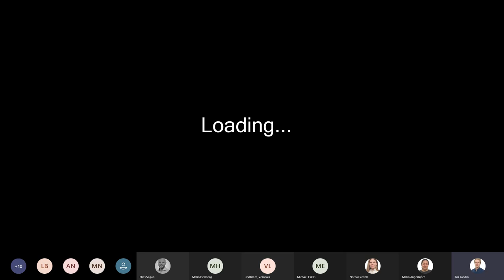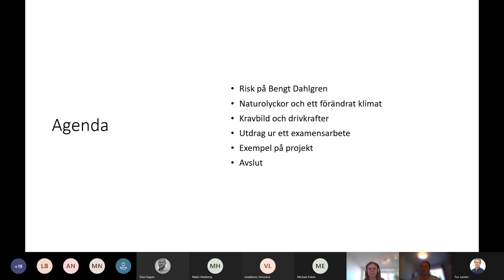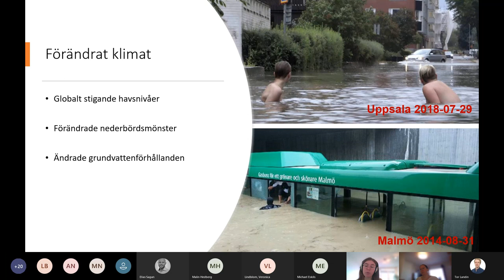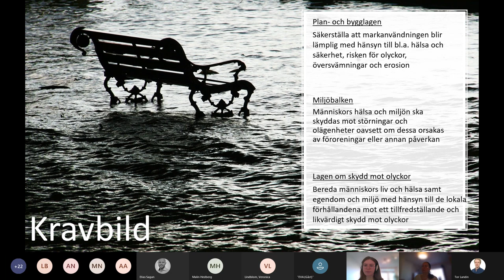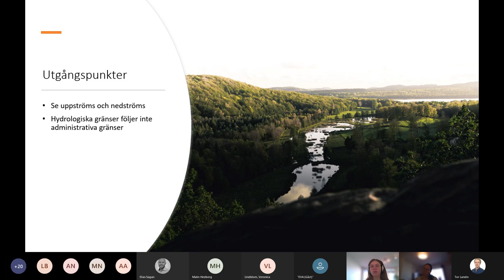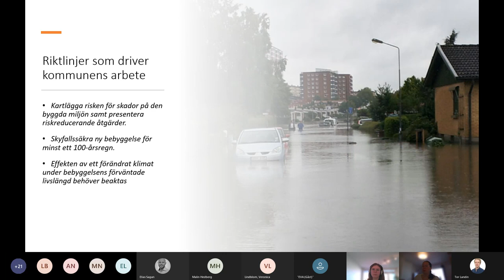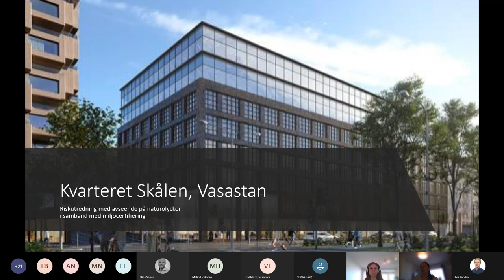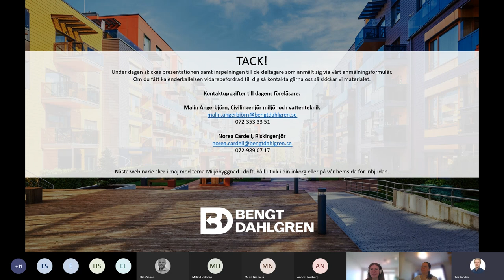Webinarie - Riskanalys med avseende på naturolyckor vid samhällsplanering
Bengt Dahlgrens Riskavdelning tar upp det mycket aktuella området riskanalys med avseende på naturolyckor vid samhällsplanering. Inom begreppet naturolyckor inkluderas exempelvis översvämningar, ras, skred, erosion med flera som vi analyserar och värderar utifrån metodik för riskanalys. Risk för naturolyckor bedöms för både aktuellt läge men även med fokus på ett förändrat klimat.

Under webinariet ges aktuella projektexempel och det senaste arbetet inom området översvämning med utdrag ur nyligen presenterat examensarbete. Arbetet beskriver hur beaktade kommuner idag arbetar med risker för översvämning samt hur behovet ser ut i såväl nutida som framtida klimatscenarier.